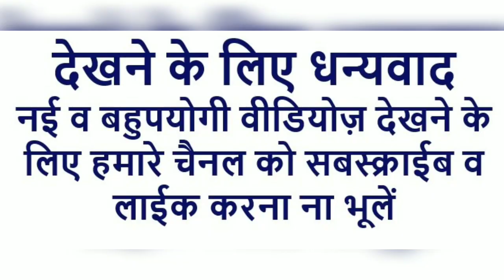Rotavator modified for weeding in cotton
Cotton cultivation
नरमे की खेती
BT cotton
Jatt jugadi
जटट् जुगाड़ी